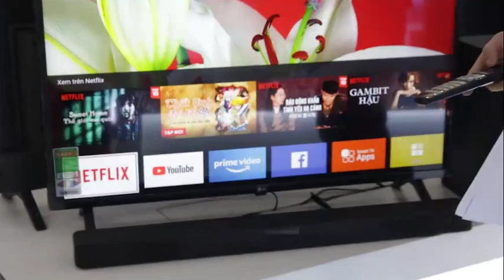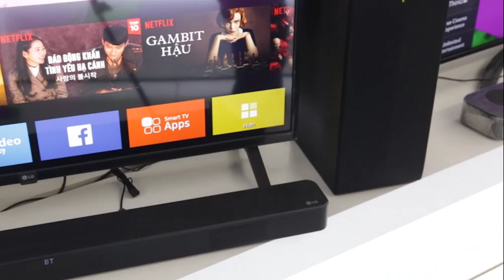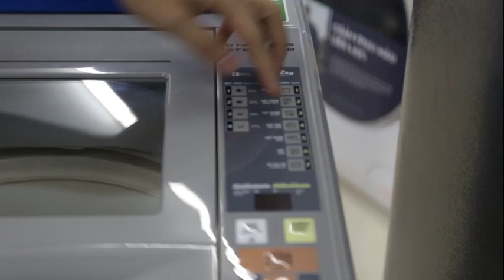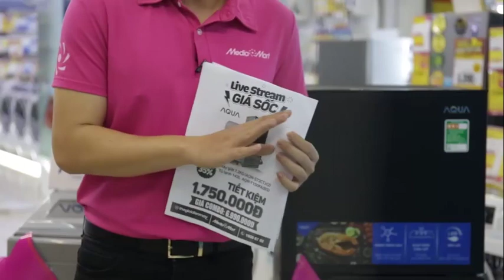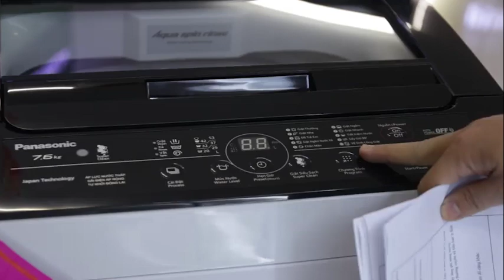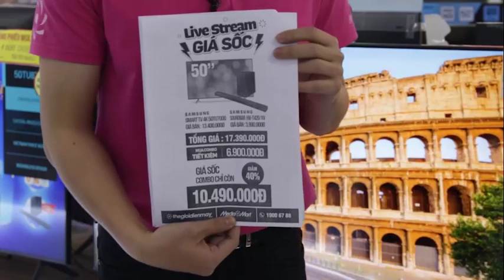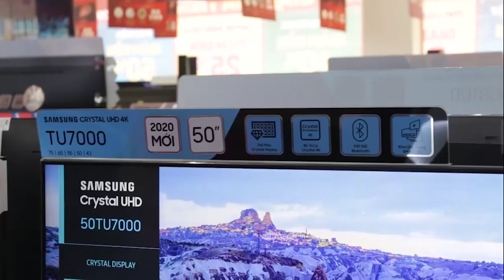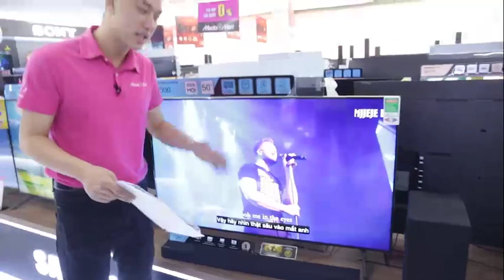CUỐI TUẦN SĂN SALE NGAY THÔI!!! 23/1/2021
CUỐI TUẦN SĂN SALE NGAY THÔI!!!
SẢN PHẨM CỰC HOT CHỈ CÓ TRÊN LIVESTREAM HÔM NAY 23/1/2021 : COMBO TIVI_LOA_SOUNDBAR, COMBO MÁY_GIẶT_TỦ_LẠNH GIẢM SỐC, GIẢM SỐC
👉 Nhanh tay đặt hàng, số lượng có hạn, thời gian cũng chỉ gói gọn trong 1 giờ.
👉 Comment trực tiếp HỌ TÊN+SĐT+MÓN HÀNG MUỐN MUA ngay trên video livestream này.
🥰  FREESHIP & giao hàng TẬN nơi áp dụng cho các đơn hàng đặt thành công trong thời gian livestream!!!
 :point_right: Chính hãng 100% - Cam kết BAO GIÁ Điện máy 48 giờ
 :point_right: ĐỔI MỚI sản phẩm MIỄN PHÍ lên đến 45 ngày
📞 Tổng đài tư vấn, hỗ trợ mua hàng:
Bán hàng: 19006788
Khiếu nại: 19006741
Bảo hành: 19006743